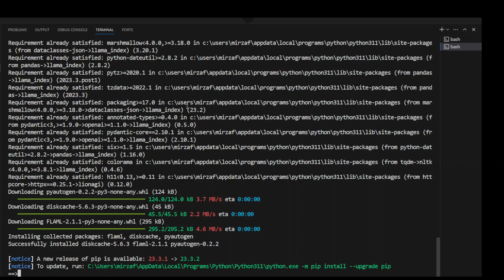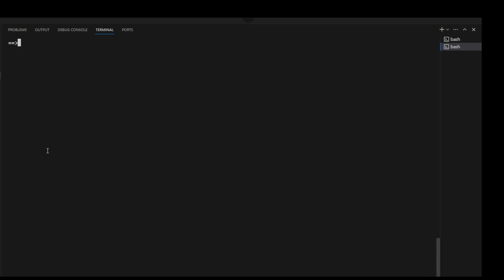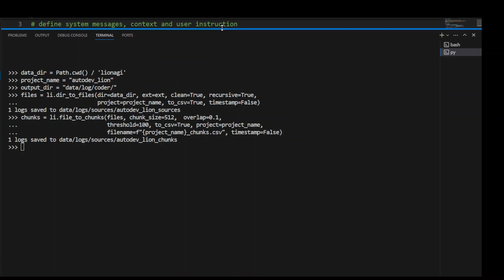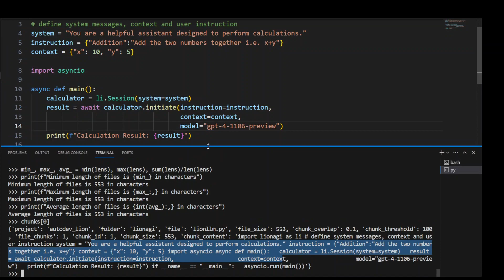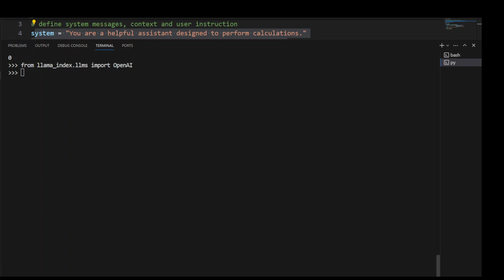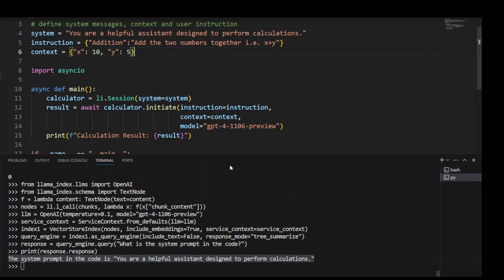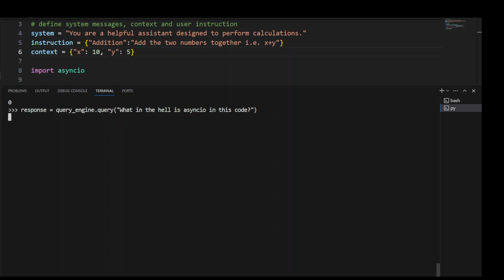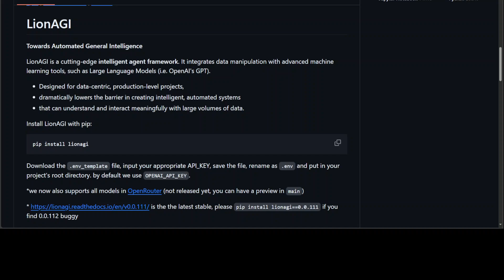Build Your Own Code AI Assistant Locally with Custom Dataset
This video shows code and step by step demo as how to build your own local AI code assistant by using LionAGI, LlamaIndex and RAG.